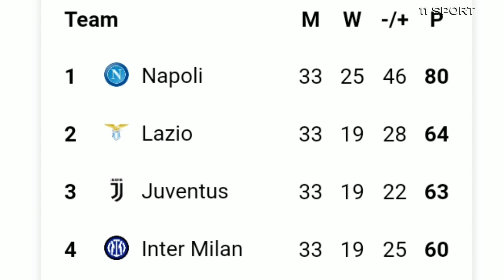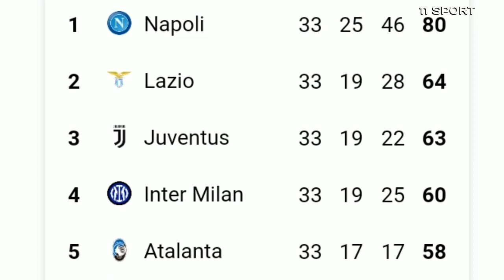Tahan Udinese 1–1, Napoli Juara Liga Italia 2022–2023!